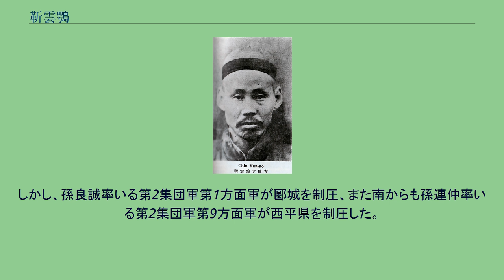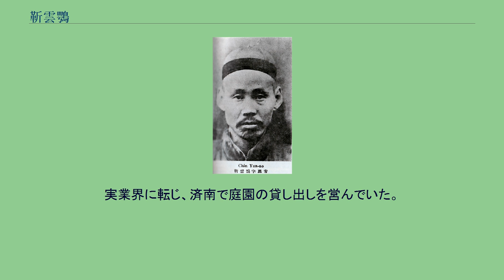靳雲鶚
靳 雲鶚（きん うんがく）は、清末民初の軍人。
北京政府に属した。
初めは安徽派、後に直隷派に転じた。
字は薦卿・薦青。
兄は安徽派の「四大金剛」の一人である靳雲鵬。
山東省兗州府鄒県嶧山鎮苗荘村の出身。
父は靳長生、母は邱氏。
幼くして父を亡くし、兄の靳雲鵬とともに水を売ったり運送業を行って生計を立てていたが、14歳の時、尚書の息子に水をはねて罪に問われそうになったため、兄の靳雲鵬と母とともに夜逃げして済南へたどり着き、染布で生計を立てる。
1898年、17歳のとき袁世凱が天津小站で編成した新建陸軍の当砲兵となる。
2年後の1900年、保成速成参謀学堂に入学。
卒業後、江北・清江浦の陸軍第13混成協参謀官、蘇州混成協参謀官を歴任した。
辛亥革命時、北洋第1軍（総統官：馮国璋→段祺瑞、総参謀：徐樹錚）参謀として武漢三鎮鎮圧に参加。
中華民国成立後、保定の北洋第2路備補軍混成団団長、1914年（民国3年）8月、陸軍第8混成旅への改編に伴い第2団長となり河南省の信陽に移駐。
護国戦争（第三革命）後は安徽派に属する。
1919年（民国8年）に第8混成旅旅長に昇進、引き続き鄭州に駐屯。
また、5個営を信陽に駐屯させた。
同地には趙雲竜率いる第3旅隷下の第6団の一部が駐屯していたが、同年8月ごろから給料の支給が停滞していた。
そんな中、1920年（民国9年）春、靳雲鶚の部隊のみ兄の靳雲鵬を介して河南督軍趙倜より5万元の資金援助を受け取っている事が判明したため、4月4日、趙雲竜の部隊で暴動が起こる（信陽兵変）。
靳雲鶚は隷下団長の王允忠を鎮圧に向かわせたがうまく行かず、6日には靳雲鶚も1個営を率いて鎮圧にあたった（11日で20名とも）。
この兵変で80棟～350棟が放火や略奪の被害を受け、民間人80人以上が殺害された。
被害総額は200万元に上った。
7月の安直戦争で安徽派が敗北すると、直隷派に転じ、呉佩孚配下となる。
1921年（民国10年）8月の湘鄂戦争では蕭耀南の第25師とともに漢口に進出。
前敵総指揮に任ぜられ、8月19日、趙恒惕と汀泗橋鎮で激戦を展開し、22日に占領するも、将兵の半数を失う。
疲弊した靳雲鶚は鶏公山でしばし療養を行う。
同地は公共租界の外国人に人気の避暑地で、多く別荘が建てられていた。
靳雲鶚はそれらに反感を持ち、山頂に「頤廬」と呼ばれる別荘を建てた。
1922年（民国11年）4月に第1次奉直戦争が勃発すると、視察に赴いた第11師師長の馮玉祥とその隷下の第22旅旅長の張之江・第24師第47旅旅長の王為蔚とともに鄭州で趙倜の動向に目を光らせていたが、5月5日夜、趙倜の弟の趙傑率いる80個営が鄭州を包囲。
馮玉祥が増援を連れてくるまでの間、張之江が前敵総指揮となり防御に徹した。
しかし、鄭州に事実上いた部隊は王為蔚が1個団、張之江が2個営、靳雲鶚に至っては補充された新兵や見習軍官ばかりの1個営で戦力とはなり得ず、城内の後方防衛に徹した。
間もなく劉郁芬・宋哲元の2団、胡景翼の陝西陸軍第1師、蕭耀南の2個旅団（王都慶の第21混成旅、藩守蒸の第1旅）が到着し、鄭州は解囲された。
10日、王都慶の第21混成旅と共同して信陽に向かい、両河口を占領、翌11日には長台関、明港を占領した。
同年6月には魯山県で匪賊の張慶（老洋人）が2万人を扇動し暴動（魯山起義）が起こる。
張慶らは一旦安徽省に撤収したが、11月頭に再び河南省に戻ってきたため、靳雲鶚は呉佩孚より河南全省剿匪総司令に命ぜられ、16日、駐馬店で剿匪司令部を置いて鎮圧にあたった。
1923年（民国12年）、鄭州の第14師師長に昇進し、将軍府驍威将軍に任命された。
鄭州警備司令を兼任、同年の二・七大ストを呉佩孚の命で武力鎮圧した。
1924年（民国13年）9月の第2次奉直戦争に参戦し、山海関と九門口の間の角山寺・二郎廟などに布陣したが、直隷派敗北とともに下野する。
1925年（民国14年）冬に、呉佩孚が漢口で再起し、14省討賊聯軍を組織すると、靳雲鶚は聯軍副司令兼第1軍軍長に任命された。
1926年（民国15年）春には、孫伝芳率いる5省聯軍第1軍軍長も兼任している。
靳雲鶚は山東省の旧直隷派部隊3個師を接収し、翌1926年（民国15年）1月、寇英傑の第2路軍・劉鎮華の陝甘軍とともに岳維峻率いる国民軍第2軍が支配する河南省を攻める（鄂豫戦争）。
23日、山東省泰安の桑梓店で李景林・張宗昌と同盟を交わし、攻略のための軍事費...